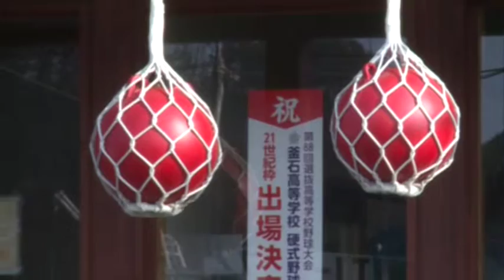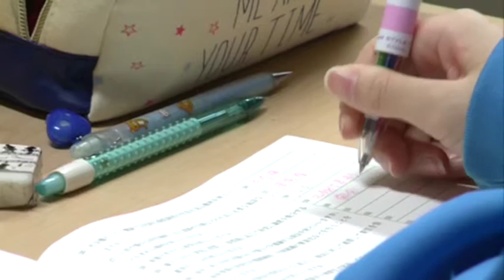5 nam sau tham hoa nhat ban hoi sinh bang nghi luc ko bar